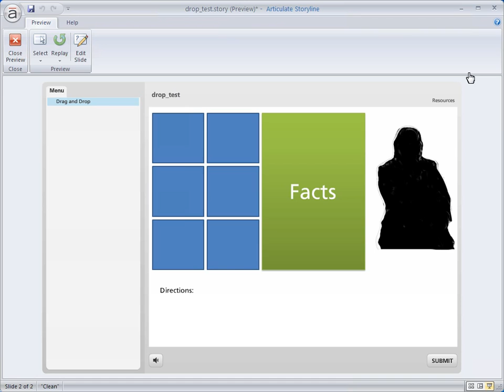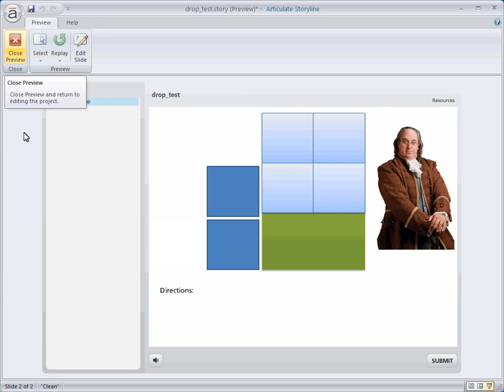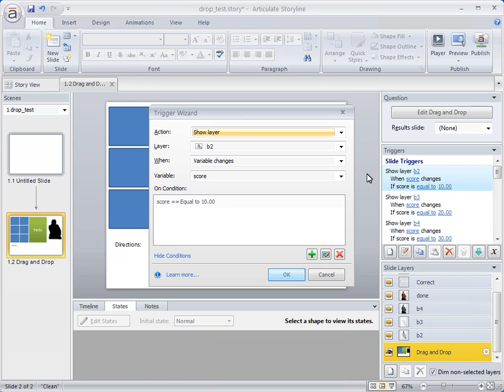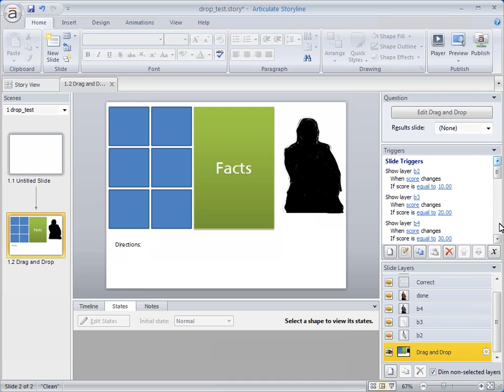Drag and Drop to reveal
How to create a drag and drop in Articulate that reveals a picture if your answer is correct.